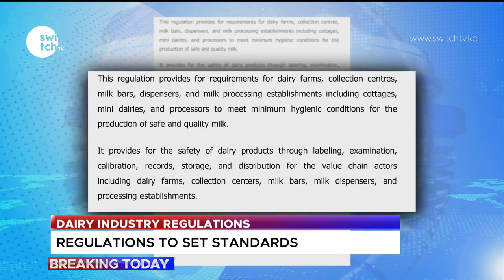DAIRY SECTOR REFORMS: Munya issues new milk prices; Farmers to be paid a minimum of Ksh33 per litre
Agriculture cabinet secretary Peter Munya has launched a set of 8 dairy industry regulations aimed at regulating the dairy industry. The regulations dubbed dairy industry regulations, 2021 touch on issues of milk production, milk marketing, milk standards, importation and exportation of milk. The regulations touch on a few issues including: pricing of dairy produce that seeks to set a bare minimum on milk prices: the imports and exports regulation that seeks to protect Kenya’s dairy industry against unfair trade practices, or competition and dumping. Another key regulation is the dairy produce safety regulations that provide mechanisms for the sale of milk to our immediate neighbors